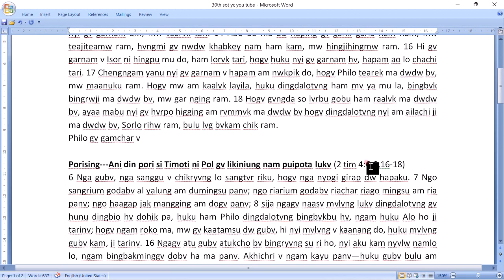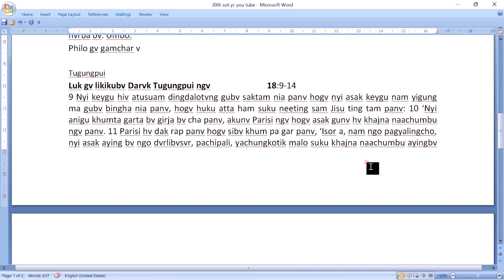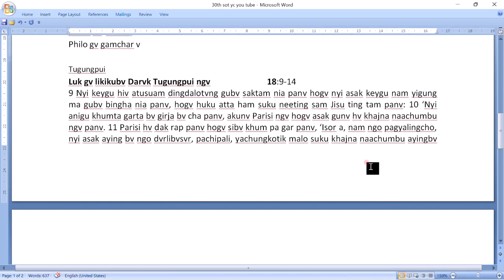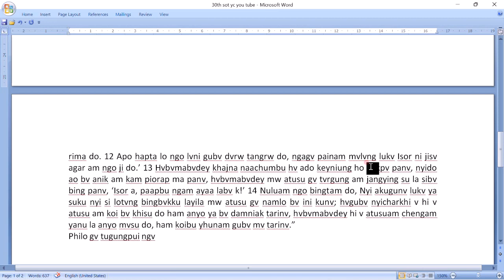NYISHI AGAM || DANYU DIOBAR CHAMUM DIN DIOBAR || 30TH SOTYC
BIBLE MESSAGE IN NYISHI || 30TH SOTYC TUGUNG PUI TUGUNG GAMLV PORI || NYISHI CATHOLIC BIBLE (30th SOT YC with lyrics) ANYENG C GV DANYU DEOBAR CHAMUM LO TUGUNG GAMLV PORI NGV. 30TH SUNDAY IN ORDINARY TIMES OF THE YEAR C.
nyishi agam kaanyuq to
nyishi agam tvnyuq to
nyishi agam gyonyuq to
nyishi agam xenyuq to
agam sam do mu lajo